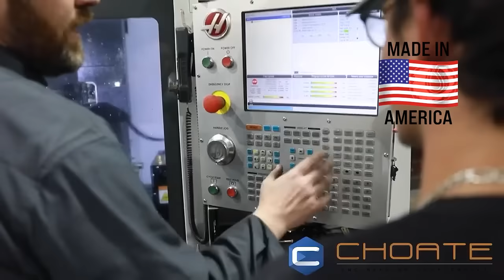High Performance Pistons For all Powerstroke Platforms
Watch as we machine out pistons for our customers. We produce them for Powerstroke, Cummins and Duramax.

For more on our 6.7 Powerstroke Engines, visit our landing